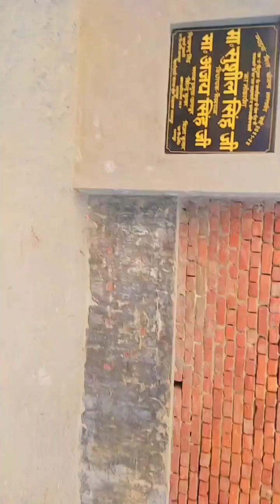आज हम आप को सारा दिन का vlogs देंगे nawabi dog vlogs 🐕‍🦺🐕‍🦺🙏#8707641658#subscribe